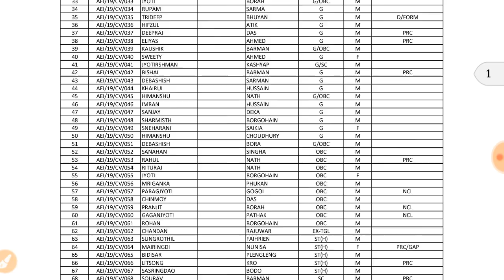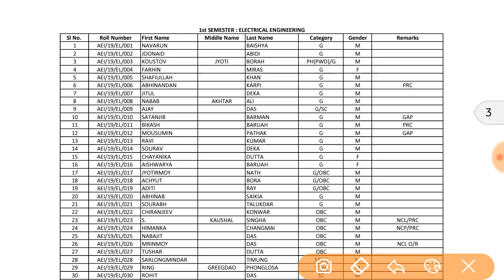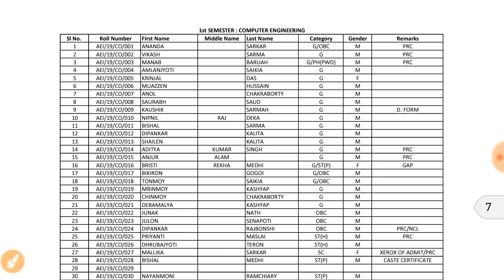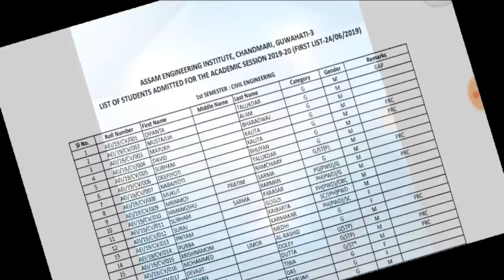PAT ASSAM // TOTAL vacant seat in ASSAM ENGINEERING INSTITUTE //